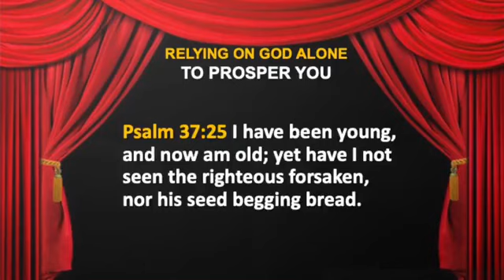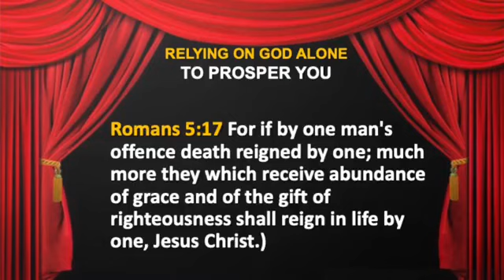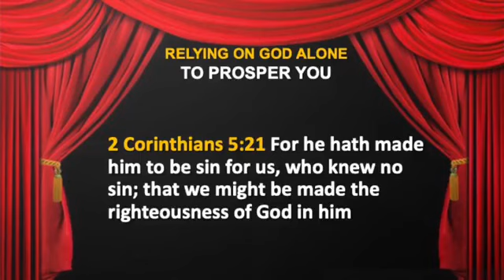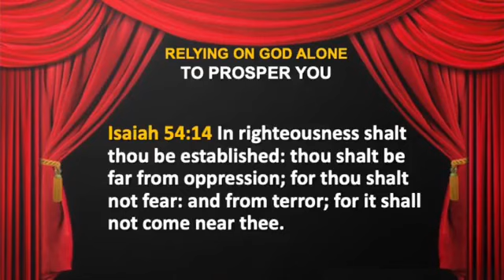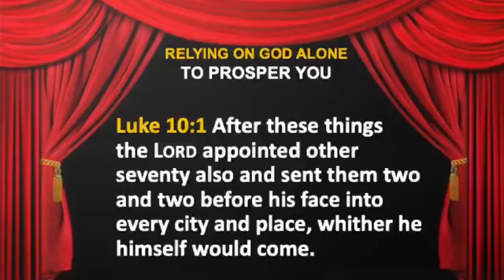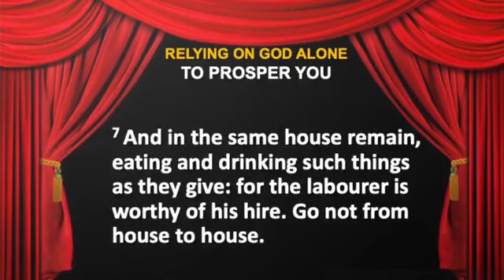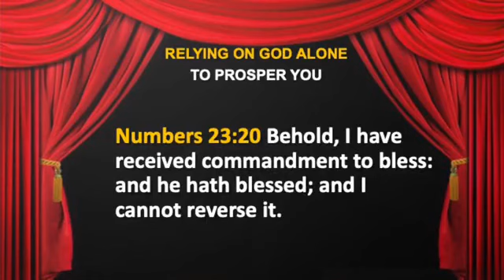“RELYING ON GOD ALONE TO PROSPER YOU... “Apostle Alfred and Beverly Craig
“RELYING ON GOD ALONE TO PROSPER YOU “
Apostle Alfred and Beverly Craig...
IAMministries.org